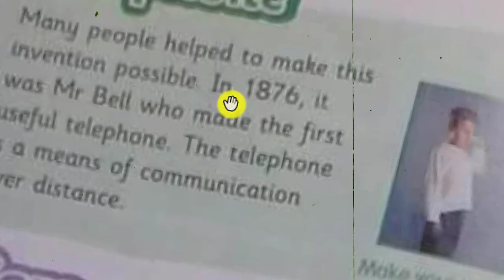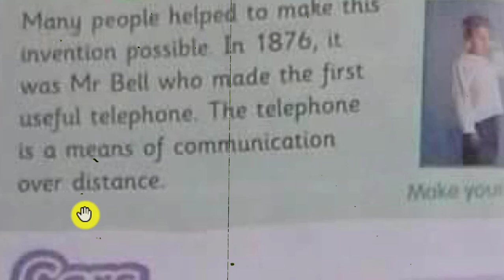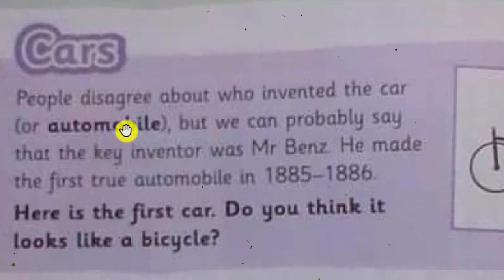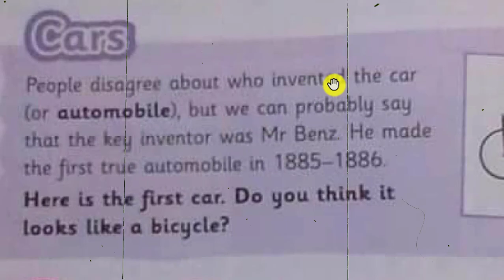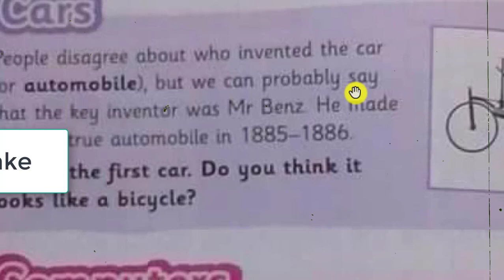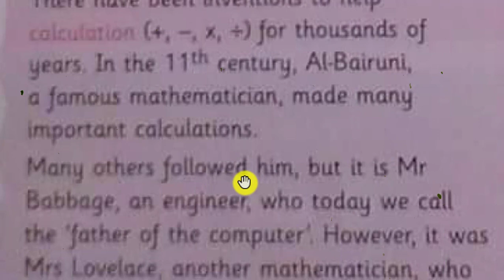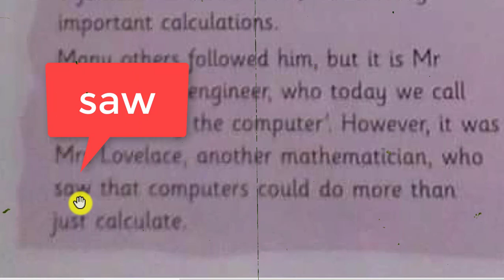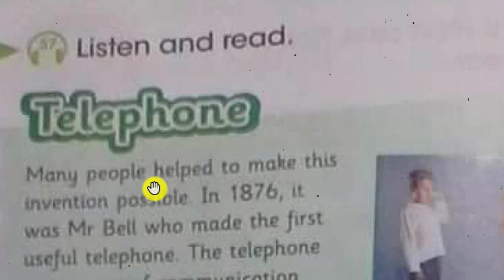سادس ابتدائي - الماضي the past